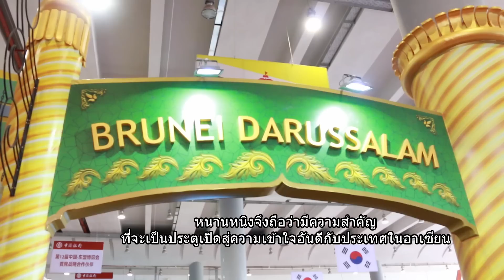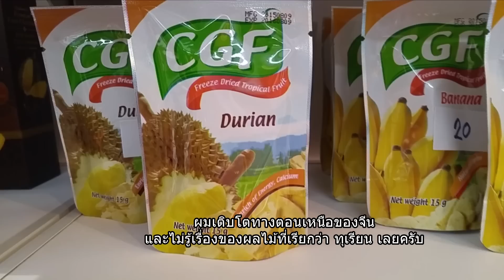ทางออกปัญหา ทะเลจีนใต้ ตอนที่ 1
... เมื่อคลื่นลมในทะเลจีนใต้ไม่สงบ เส้นทางสายไหมใหม่ทางทะเล จะเป็นอย่างไร?
เปิดมุมมอง นักวิเคราะห์หลายประเทศ จากเวทีสื่อมวลชนในเอเชีย ทางออกทางแก้ จีน อาเซียน อยู่ตรงไหน?
แนวทางแก้ปัญหาอันร้อนระอุของทะเลจีนใต้จะเป็นอย่างไร ส่งตรงจาก นครหนานหนิง สาธารณรัฐประชาชนจีน...
""" ร่วมเรียนรู้ประวัติศาสตร์ เพื่อสะท้อนปัจจุบัน"""
‪#‎ไทม์ไลน์สุทธิชัยหยุ่น‬
ออกอากาศทุกวัน เสาร์-อาทิตย์ เวลา 22.30 น.
‪#‎TimelineSuthichaiFanclub‬NationTV ‪#‎ข่าวต่างประเทศ‬